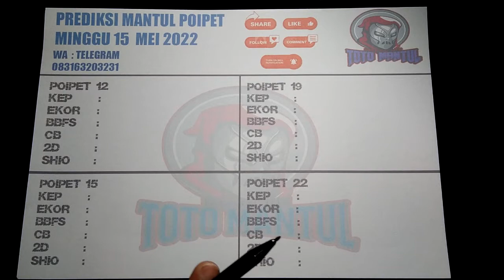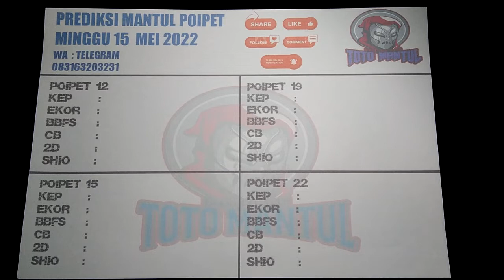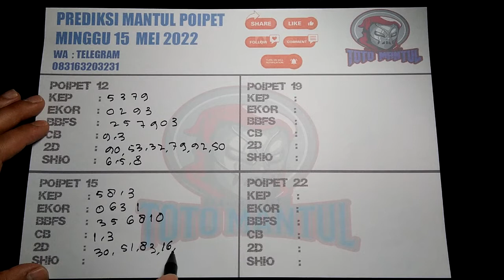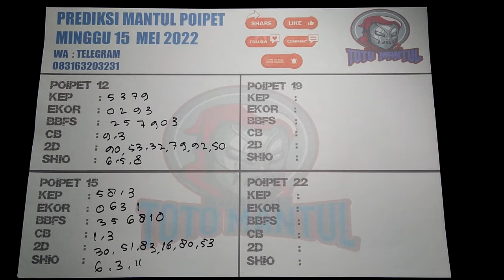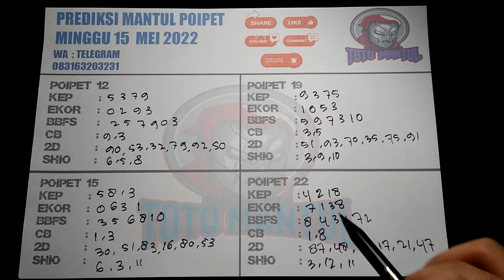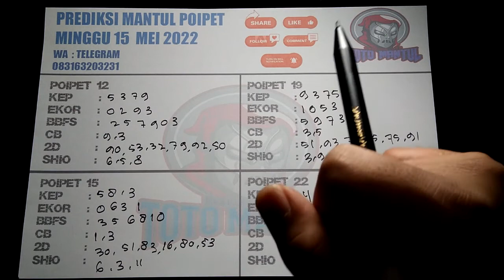PREDIKSI POIPET MINGGU 15 MEI 2022|PREDIKS HARI INI|BOCORAN PPT|RUMUS JITU POIPET HARI INI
SELAMAT DATANG DI CHANNEL TOTO MANTUL,CHANNEL TERJITU  DAN TERMANTAP DI PASARAN TOGEL.
BUAT SOBAT-SOBAT YANG GEMAR TOGEL, DI CHANNEL INI TEMPATNYA
SALAM JP DAN SALAM JITU !!!

PREDIKSI POIPET LOTERYY MINGGU 15 MEI 2022 PREDIKSI TOGEL POIPET HARI INI|BOCORAN POIPET|RUMUS JITU POIPET